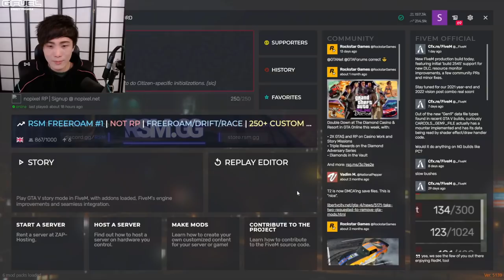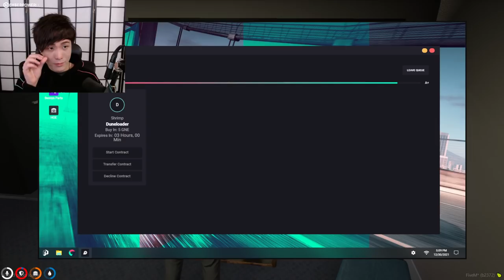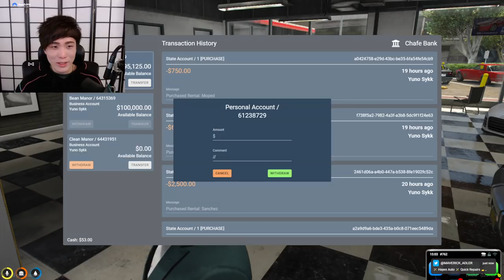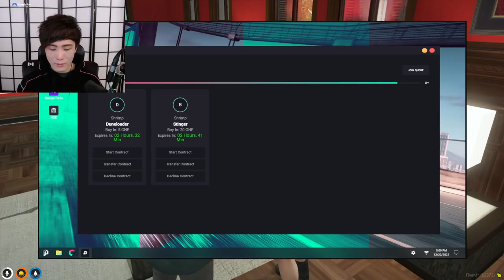"MoBa Gaming" Sykkuno" (Part.1) YUNO Is It Today? Akemashite omedetō minasan! GTARP ^_^ 12|30|21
"MoBa Gaming" Sykkuno" (Part.1) YUNO Is  It Today? Akemashite omedetō minasan! Grand Theft Auto V ^_^ 12|30|21